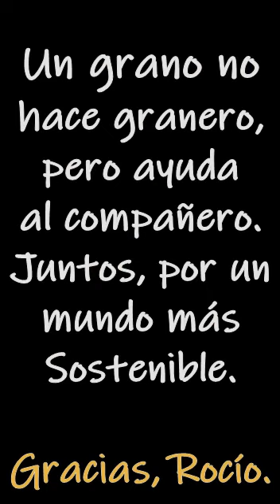Medidas de protección sostenibles, reutilizables y biodegradables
Mascarilla:
Guantes:
os presento algo más importante, incluso, que el ejercicio fisico. Una llamada de atención para que no olvidemos que el planeta lleva tiempo gritándonos, y como ayudar a su sostenibilidad con material de protección biodegradable y reutilizable en esta nueva etapa.